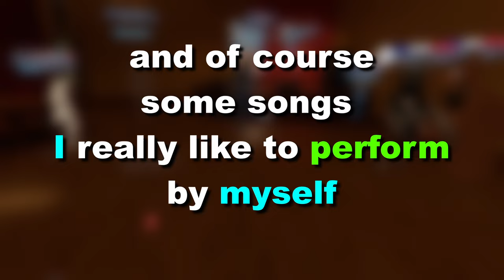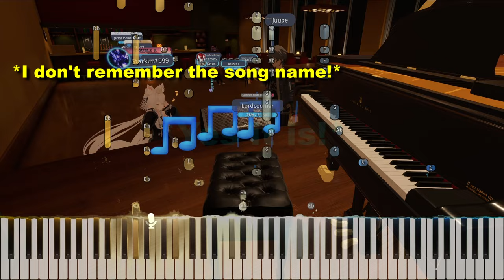Making Anime Girls CRY - Playing piano for Strangers #23 - Playing your requests!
Welcome to Episode 23 of playing piano for strangers in vrchat. Today's episode is including laughing people, good vibes, crying girls and even more good content.

I created a playing Piano for Strangers Playlist, if you want to watch my videos in a row :